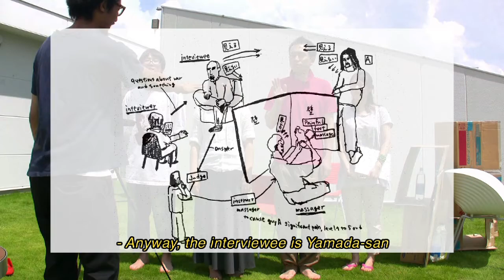The Academy of Alter-Globalization #004 "Interview & Massage"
The Academy of Alter-Globalization #004 "Interview & Massage" was held on August 7th 2011 at Empark, Shiojiri, Nagano, Japan.